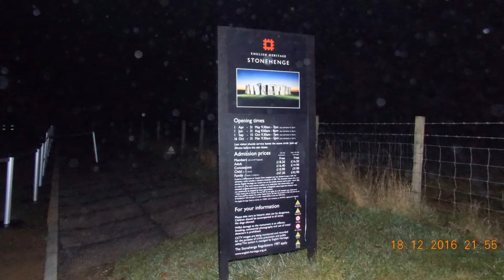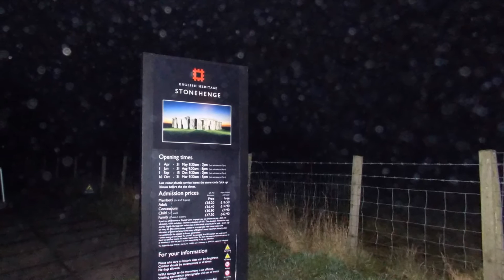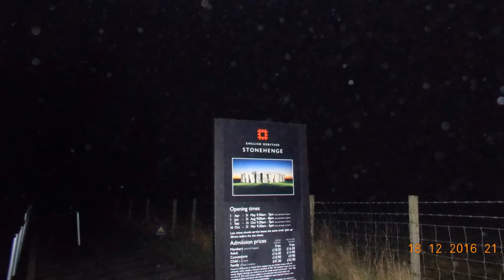336 SOLSTICE SPIRIT Tour 43.The Alien Orb?